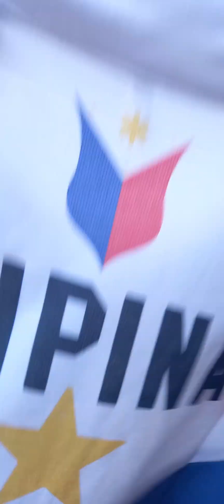shopping for.christmas gift.